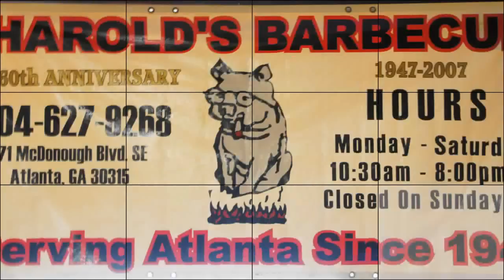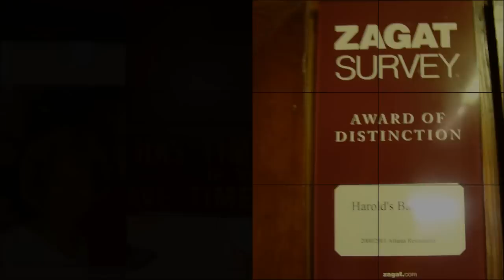Harold's Barbecue An Atlanta Treasure and Tradition